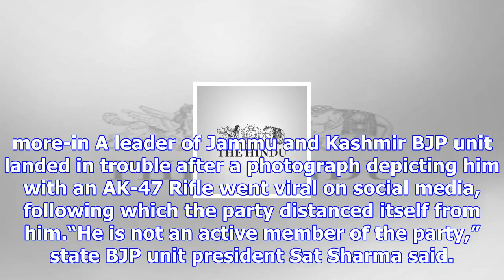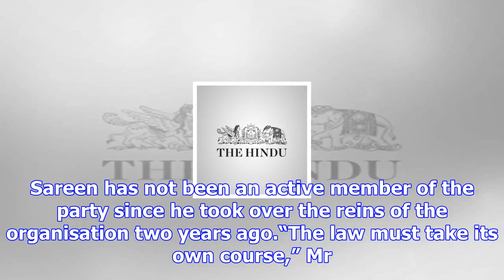Bjp leader lands in trouble as picture holding an ak-47 rifle goes viral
more-in A leader of Jammu and Kashmir BJP unit landed in trouble after a photograph depicting him wi...